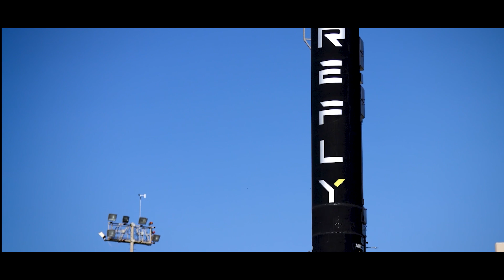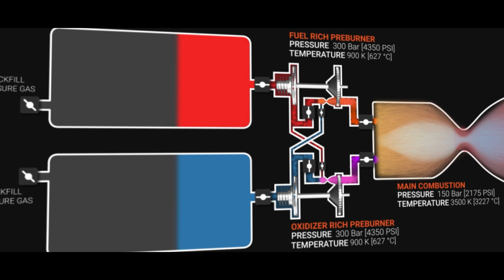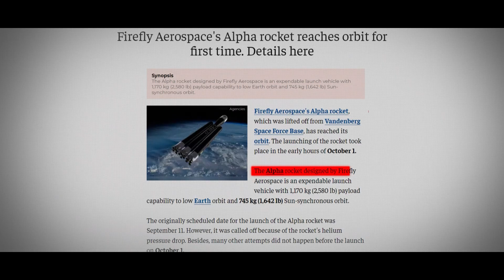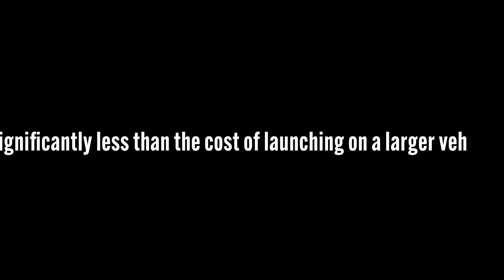Firefly's Alpha Strikes Again - What's The Secret Behind Their Success?